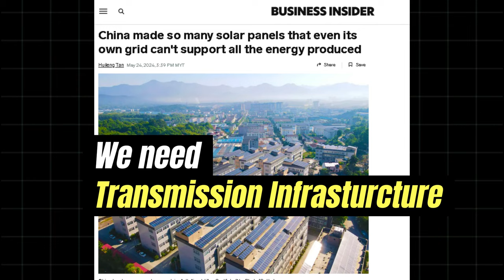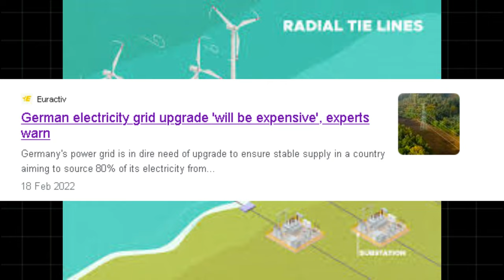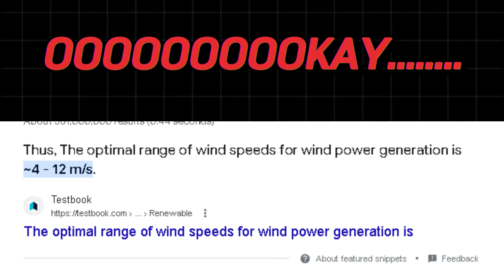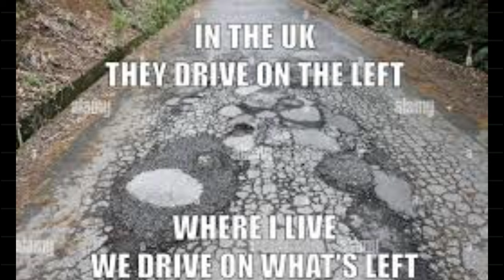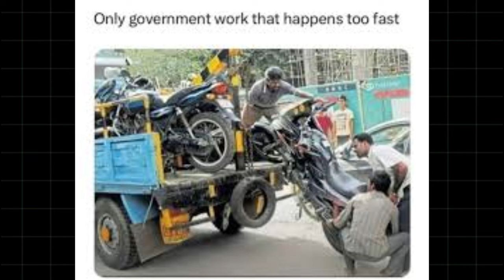Renewable Energy Transmission Bottleneck: SOLVED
Hail the algorithm for getting this video to you